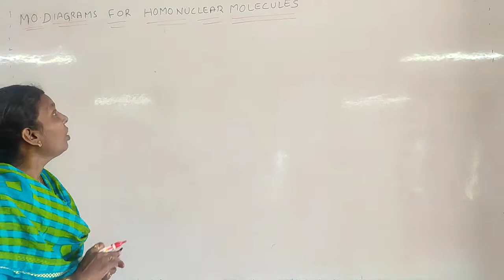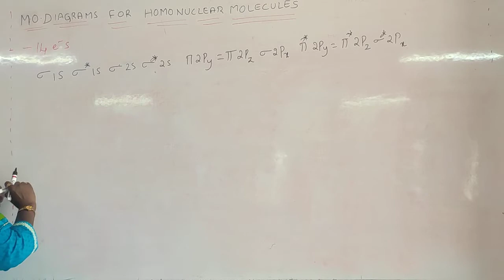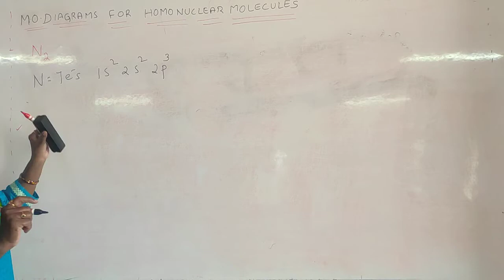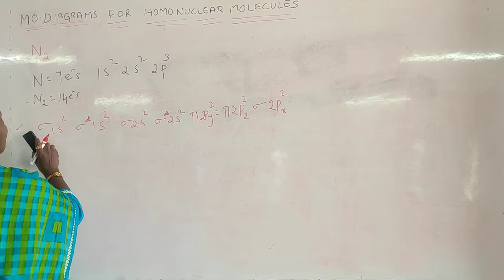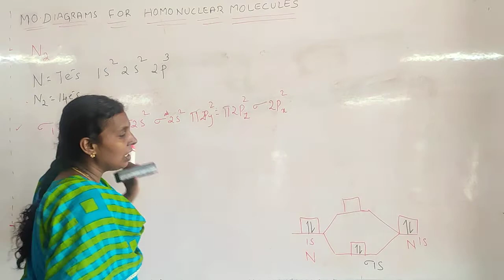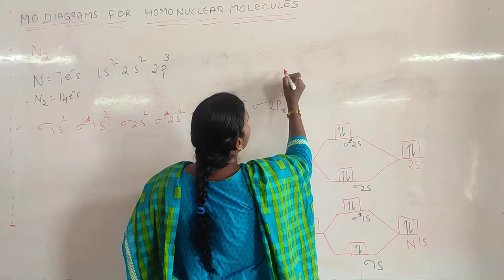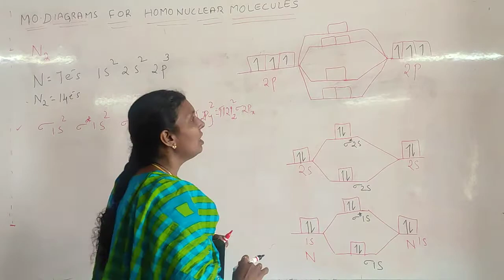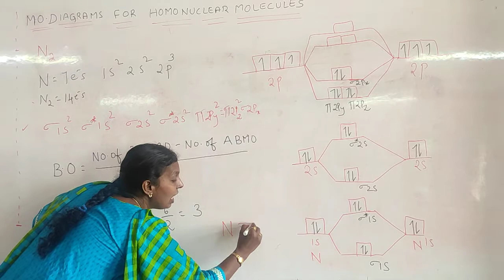MO Diagram for Homo Nuclear Molecules